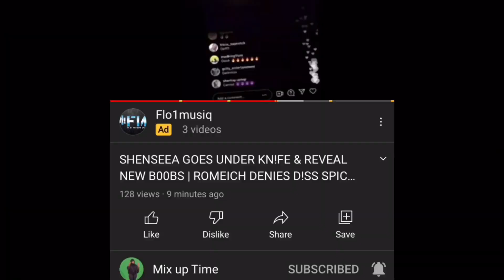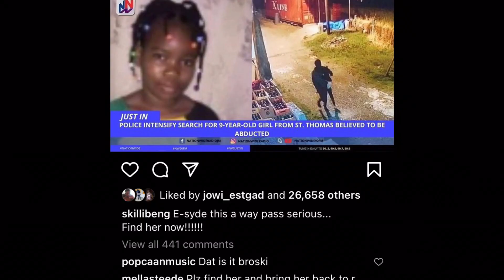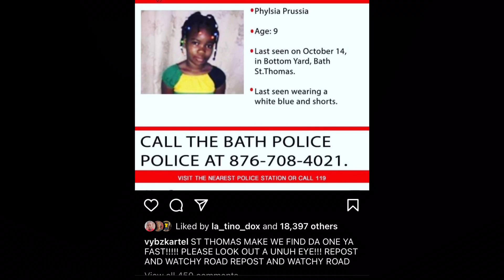Po|ice Arr€st Shabdon because of sir p skillibeng & vybzkartel React to 9 yer old girl who missing